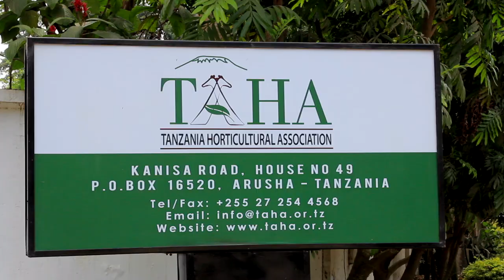UZALISHAJI WA CABBAGE